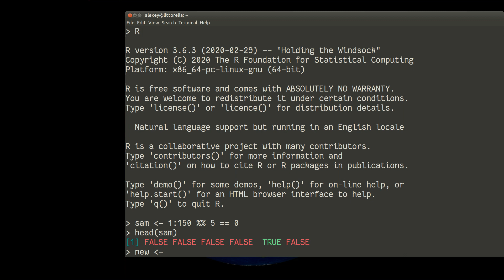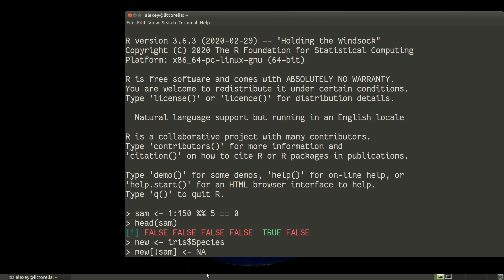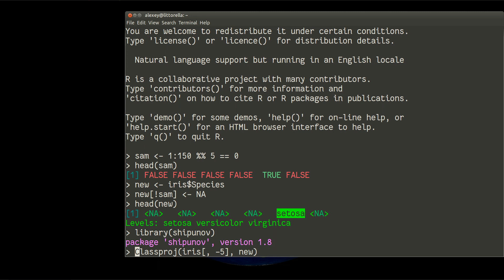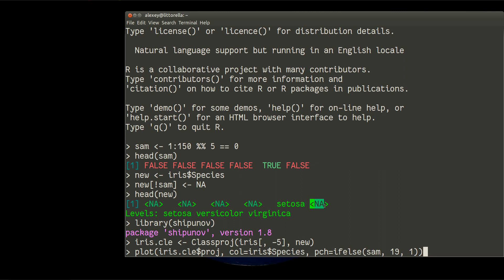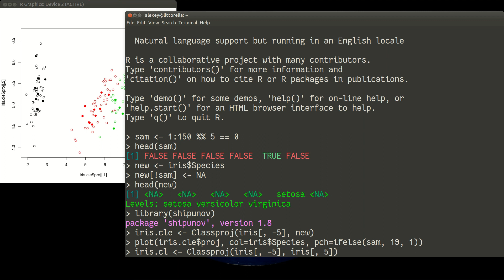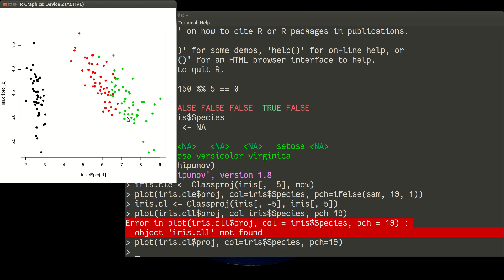Educated learning and leveraged learning